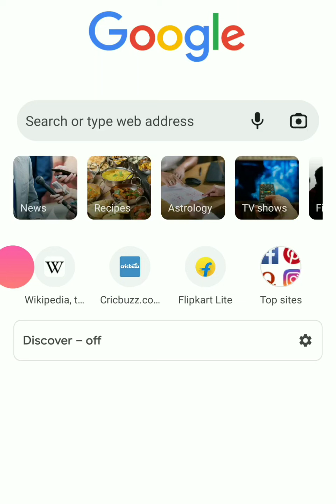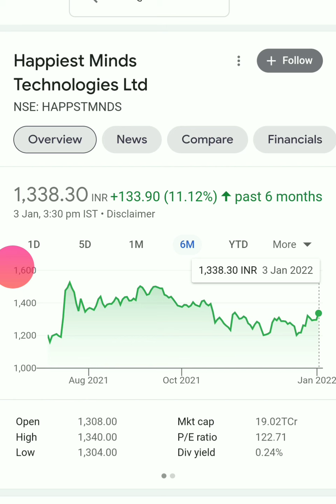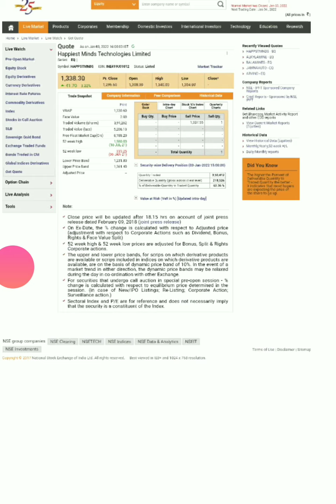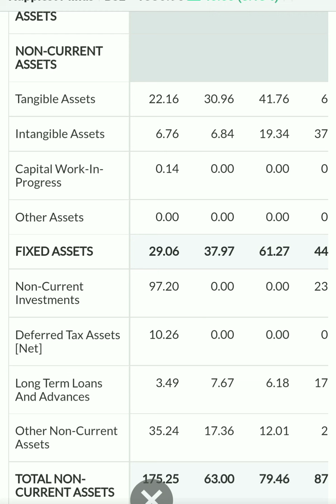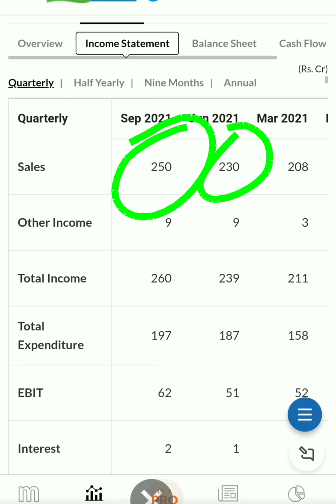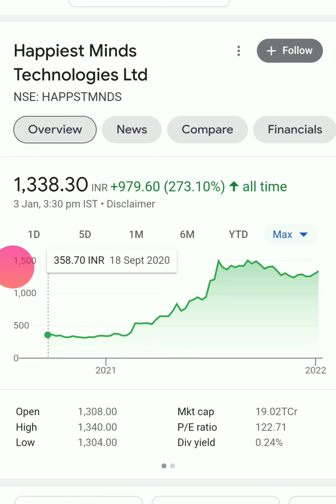Happiest minds share| Happiest minds share latest news| Happiest minds share analysis| Happiest mind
Happiest minds share| Happiest minds share latest news| Happiest minds share analysis| Happiest mind| Happiest minds share| Happiest minds share latest news| Happiest minds share analysis| Happiest mind